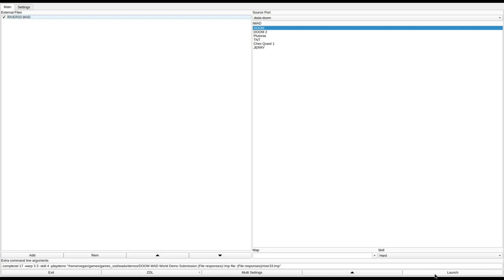DOOM 1 - RIVER33.WAD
called "RIVER33.WAD" in the /idgames FTP.
created by Greytale on July 17th, 1995.
from the .txt file included with the WAD:
"RIVER33.wad is extremely large, and a VERY difficult map to complete, even on God mode. The map requires a "search-every-nook-and-cranny" attitude, and will take alot of time to finish. There are alternate ways of finishing the map, but ultimately the user's best bet is to get ahold of all the keys.

Upon finding the exit, the user may realize that the switch is a 2-sided linedef with a false texture, viewable from only ONE side--a feat that I'VE never seen on any other DOOM patch-wads. Not really a big deal, but it was kind of a fun idea.

RIVER33.wad is about 260K; larger than the editor I used itself (DEU 5.21).

Don't get lost. :)"